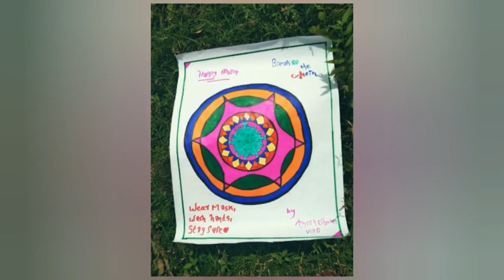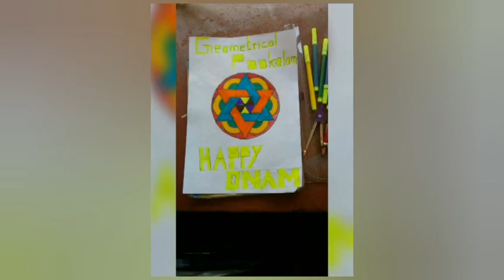Onam 2020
100 above onam pookkalam by students..and onam wishes- gkvhss eriyad